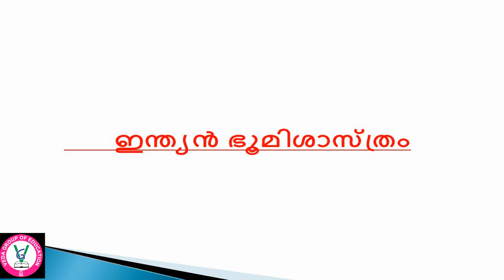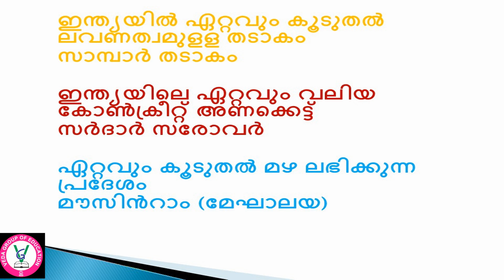KPSC Short Series : bhooprakrithy | geography | Indian geography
ഇന്ത്യൻ ഭൂമിശാസ്ത്രം  അറിയേണ്ടതെല്ലാം
This video uploaded by Veda Group of Institutes as part of KPSC Coaching Series for upcoming LDC | LGS |Degree Level | PSC preliminary examinations. This video is  also for PSC/SSC/RRB and UPSC Preparations.